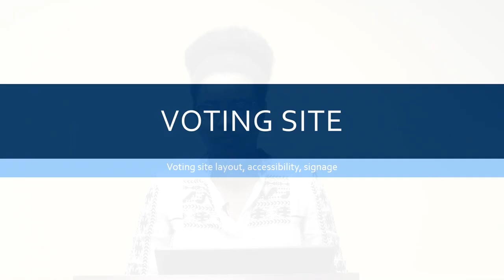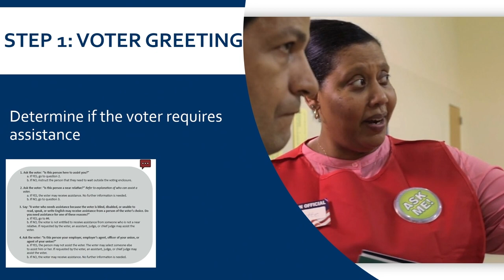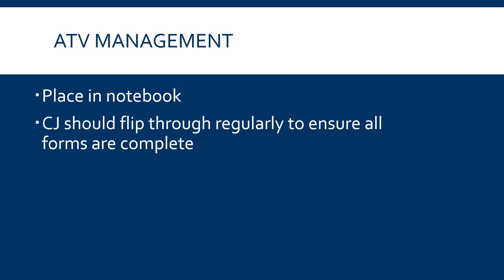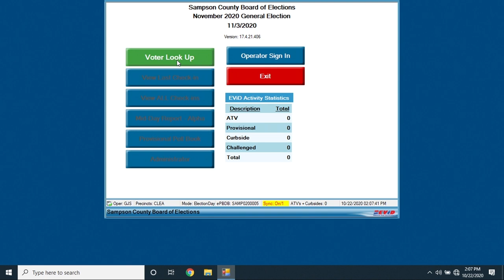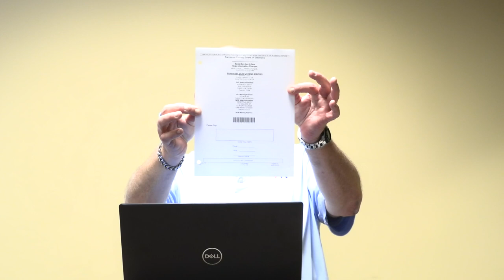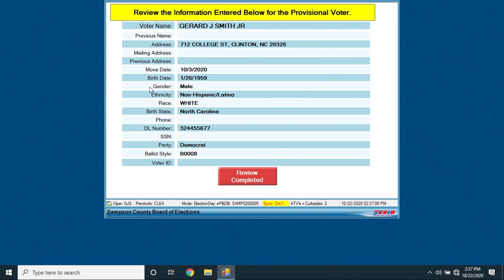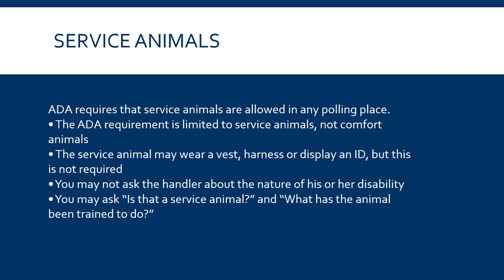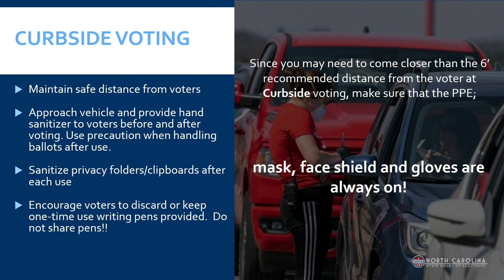Sampson County Election Official Training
State representatives and Elections staff provide a election training for poll workers.